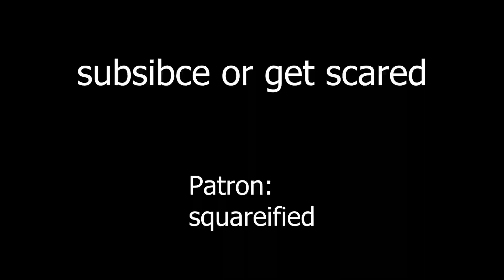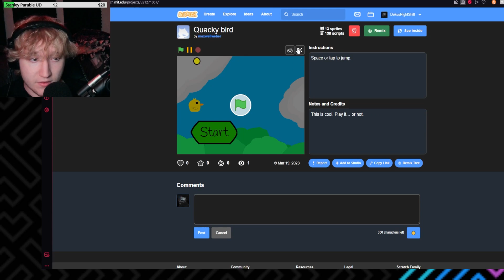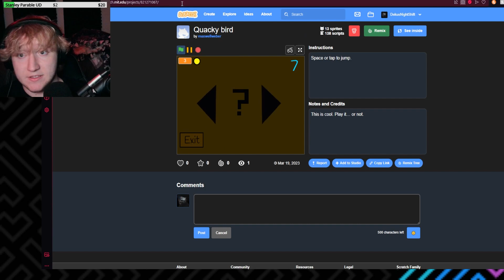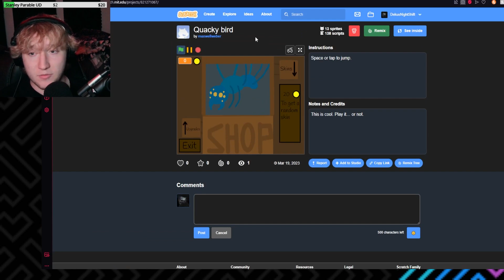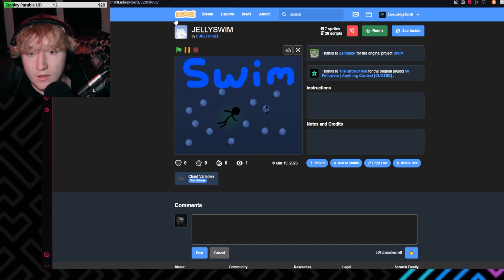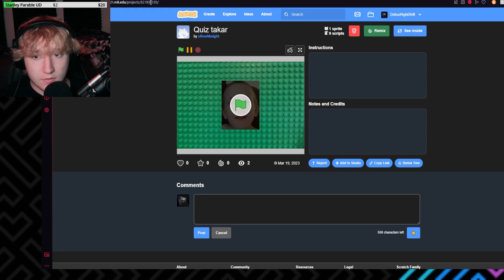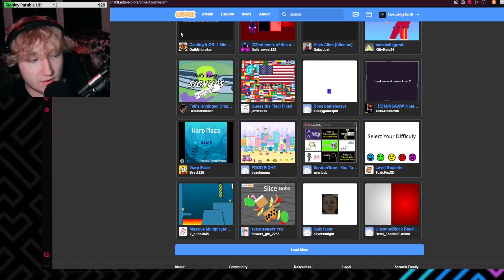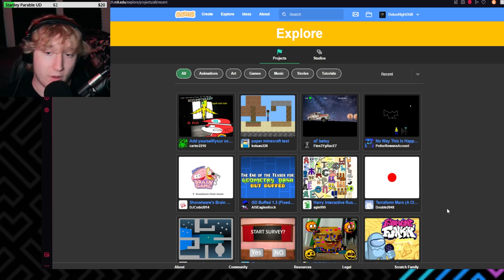Scratch's RECENT TAB Is SO WEIRD!!!